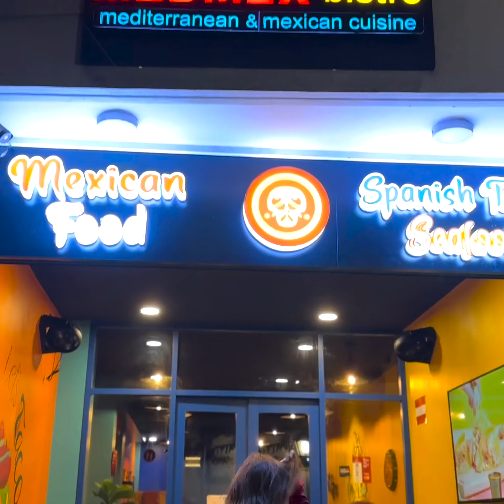30 October Ge Kurin Nizaamee Vote Nagan, MDP Ge Thaaeedhaaeku Majlis In Faaskofi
30 October Ge Kurin Nizaamee Vote Nagan, MDP Ge Thaaeedhaaeku Majlis In Faaskofi